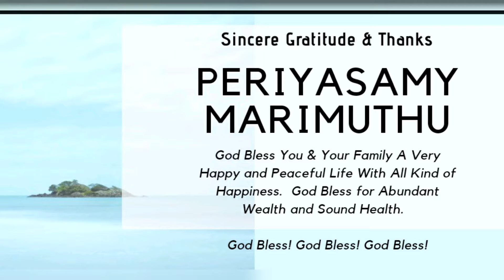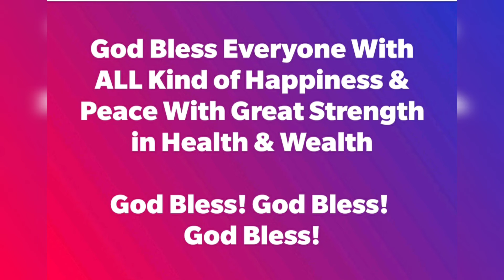92nd Exclusive Food Donation Event | PERIYASAMY MARIMUTHU | 09.01.2021